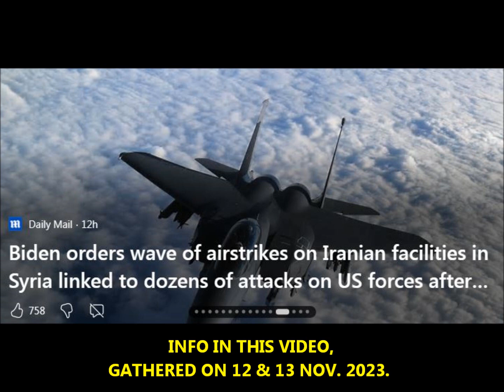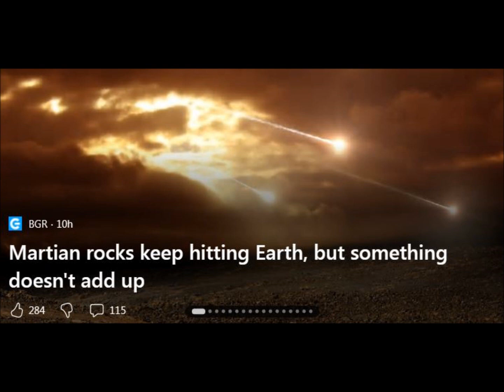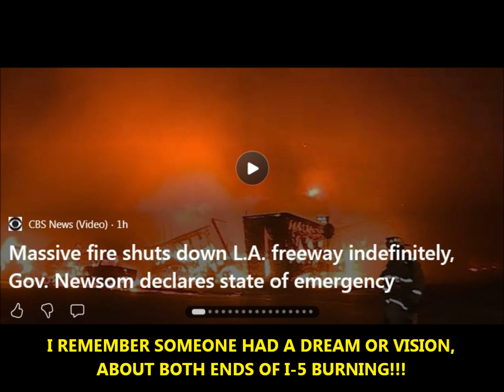IN THE NEWS -- IT'S BEGUN!!!!